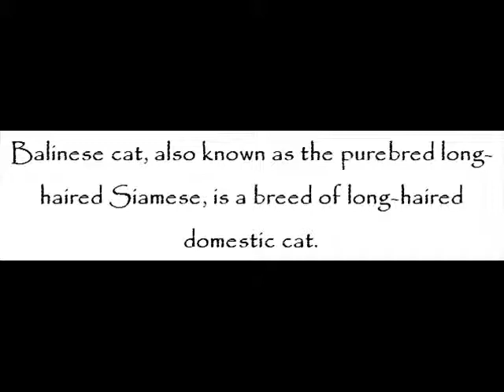Balinese Cat – Cats For Kids – Amazing Animal Books For Young Readers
Balinese cat, also known as the purebred long-haired Siamese, is a breed of long-haired domestic cat.

Balinese cat has sapphire-blue eyes, unique plumed tail, and medium-length silky coat. It also has broad head, sturdy body, large pointed ears, long legs and tail, and neat oval paws.

Balinese cat is available in many colors and patterns, including the classic seal, blue, chocolate and lilac points.

Balinese cat is a medium-sized cat. It can be up to 10 pounds in weight.

Balinese cat is intelligent and inquisitive.  It is sociable, vocal, and playful as well. Because of those qualities, Balinese cat is an ideal pet for first time cat owners or families with children.

Old-style seal point and old-style lilac point are popular Balinese cats.

Kids can uncover more ideas about Balinese cat at k. Bennett and John Davidson’s Cats for Kids – Amazing Animal Books for Young Readers kindle edition today!